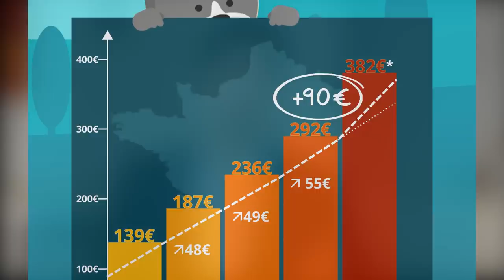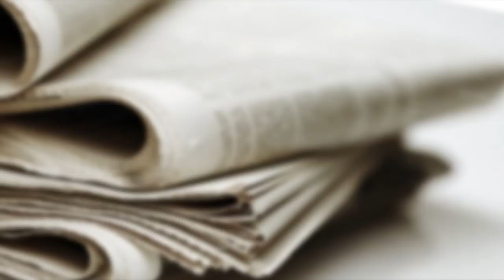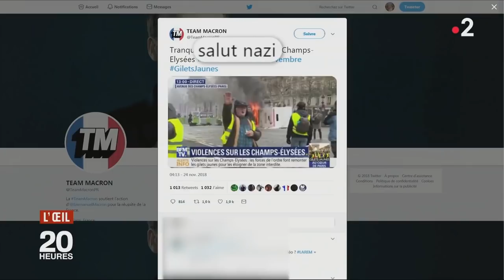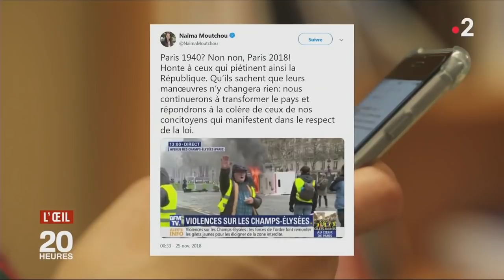Gilets Jaunes... What is happening in France? - BigBong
Overview of the gilets jaunes movement, also called yellow jackets protest in English.